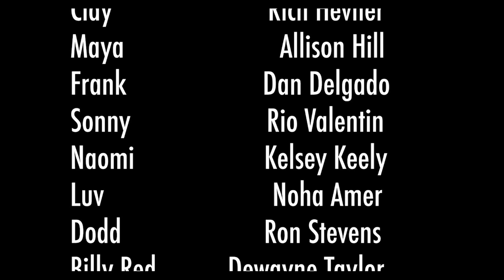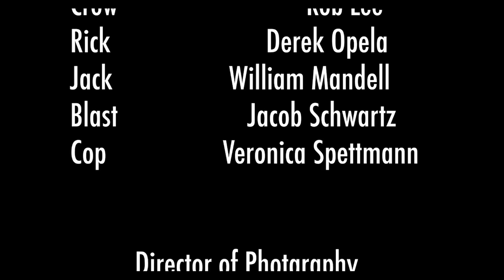O MOTORISTA | LANÇAMENTO 2021 | NOVO FILME DE AÇÃO COMPLETO DUBLADO EM PORTUGUÊS